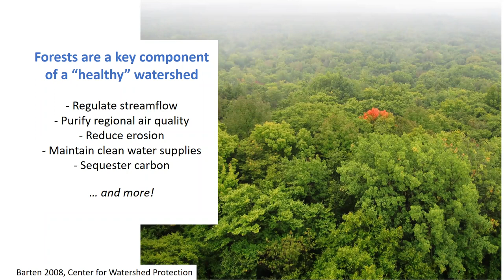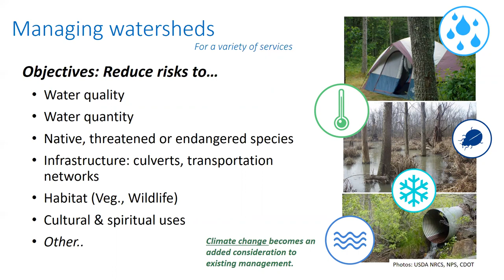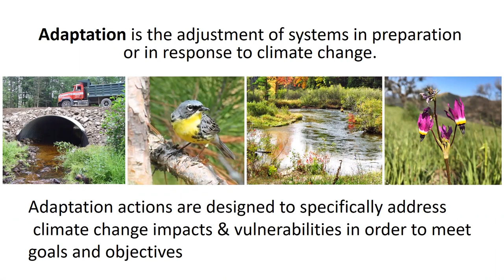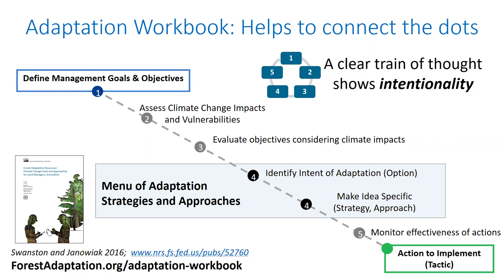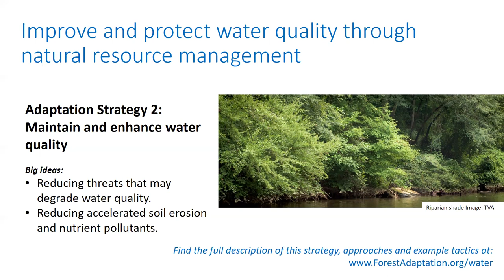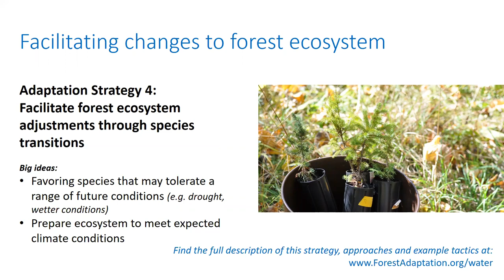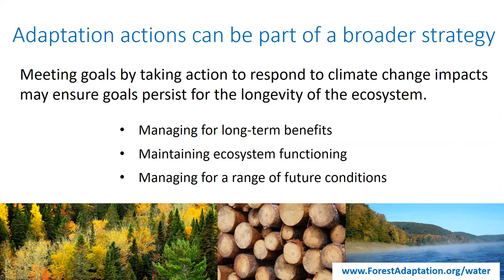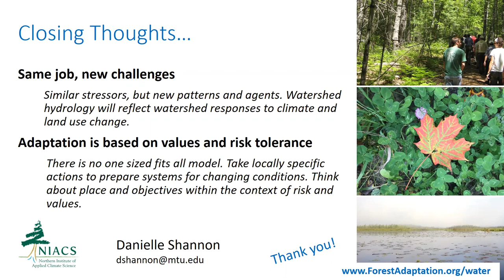Forested Watershed Climate Strategies and Approaches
Climate change will not affect all parts of a watershed in the same way. The local response and vulnerability of a watershed to regional climate changes will be influenced by soils, topography, forest management, and current and past land uses. Warmer temperatures and variable precipitation will have direct impacts on the water budget and the hydrology of forested watersheds; affecting the timing, distribution and seasonal availability of precipitation.

Danielle Shannon of the Northern Institute of Applied Climate Science (NIACS) and Michigan Tech University describes climate-informed tools land managers can use to customize climate adaptation tactics appropriate to site conditions and property goals and values. Find more information and climate adaptation tools